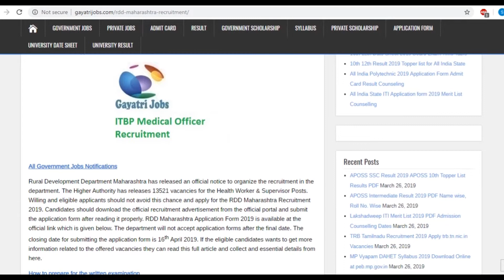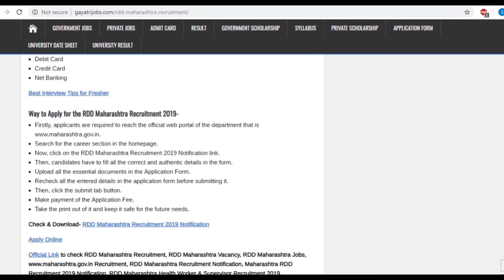RDD Maharashtra Recruitment 2019 Advertisement for 13521 Posts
The RDD Maharashtra Recruitment 2019 Notification is released for filling up 13521 posts of Health Worker & Supervisors by Rural Development Department Maharashtra, Apply Online Maharashtra RDD Recruitment by 16th April 2019 @